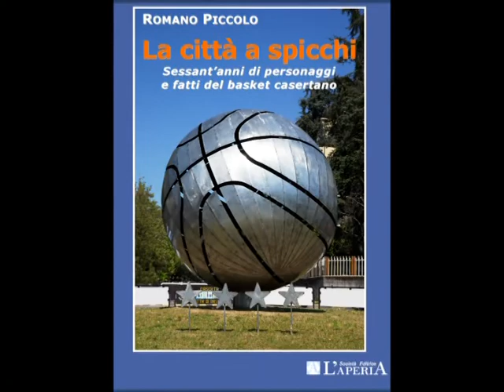La città a spicchi - Romano Piccolo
La presentazione del nuovo libro di Romano Piccolo, al palazzo della Provincia, martedì 20 maggio.